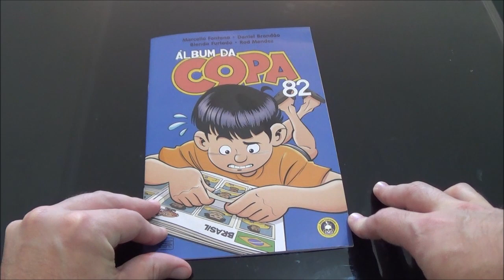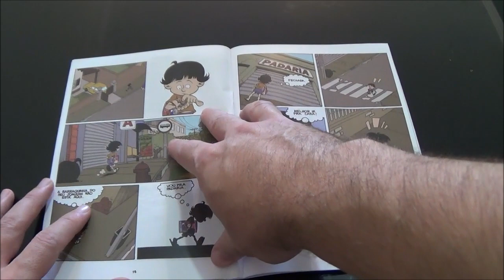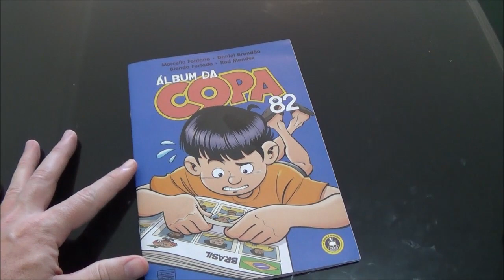Chapéu do Presto Relâmpago - Álbum da Copa de 82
Bem-vindos a mais um Chapéu do Presto Relâmpago, no episódio de hoje temos o Álbum da Copa de 82.

Essa revista foi enviada para os assinantes da editora Trem Fantasma e reúne uma equipe bem grande dos quais destaco os monstros Marcello Fontana e Daniel Brandão, responsáveis pelo roteiro e arte respectivamente.

Na revista acompanhamos um garoto que em meio a copa de 1982 quase não liga para os jogos, só quer completar seu álbum de figurinhas.

É uma história simples, mas que nos conquista pela nostalgia e pela quase atemporalidade do espírito colecionista que desperta em tantas pessoas a cada quatro anos com a Copa do Mundo.